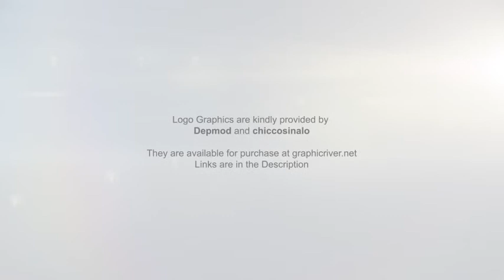After Effects Project Files - Clean Abstract Streaks Reveal - VideoHive 8879439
This is my newest clean logo work. Abstract Streaks reveal your Logo in a modern, technical way. Many customization options, all of the examples shown are done with a few clicks.